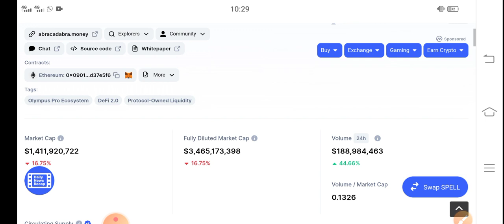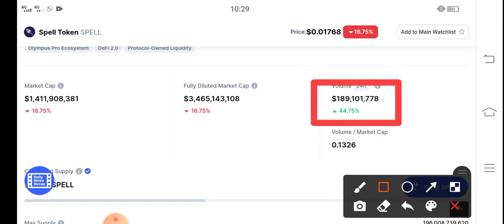Spell Makes Millionaire ||Spell Token Price Prediction & News Today! Spell Today News